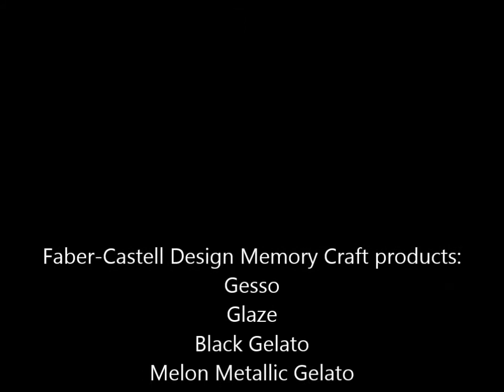Handmade decorated Christmas balls